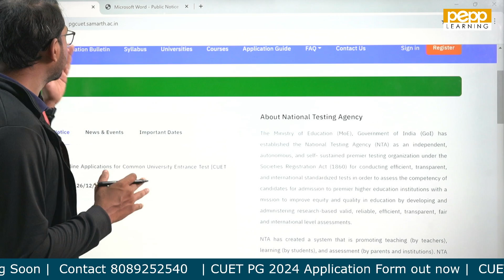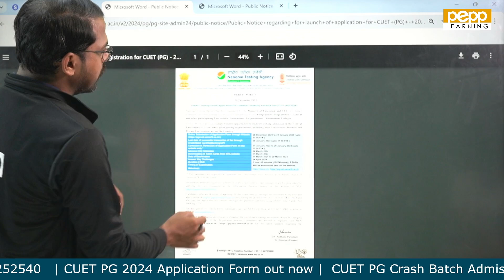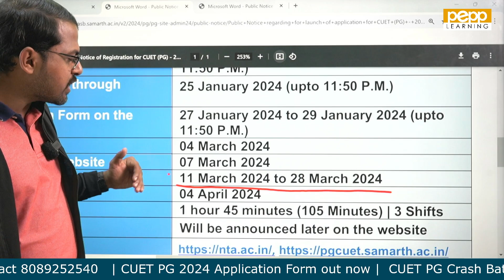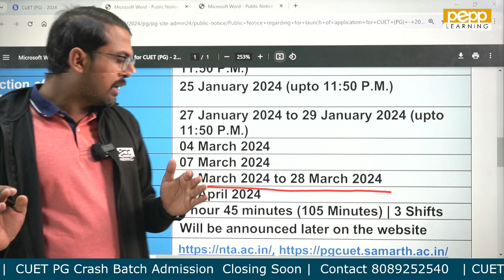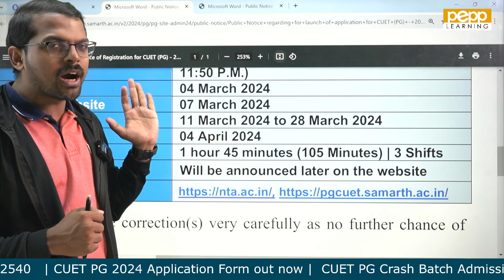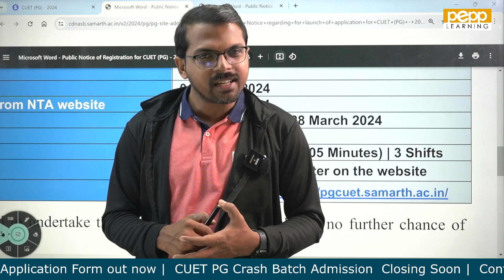CUET PG Application Form is Out!! | Detailed Explanation | CUET PG 2024 | PEPP Learning